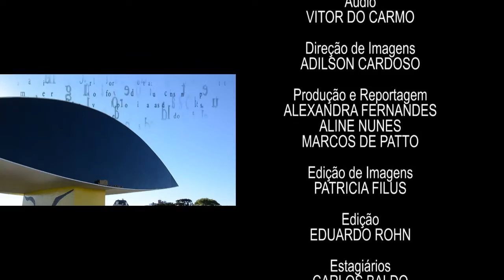Em Tese - Crime e Capitalismo (08/06/16)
Qual a diferença entre um problema e a reação a este problema?

É com a tese do Doutor em Direto pela UFPR, Felipe Heringer Roxo da Motta, que iremos relacionar essa pergunta à justiça criminal, sistema penal e ao acúmulo de capital na nossa sociedade.